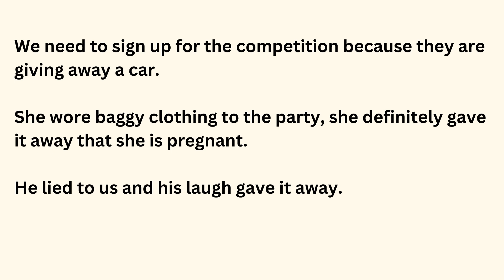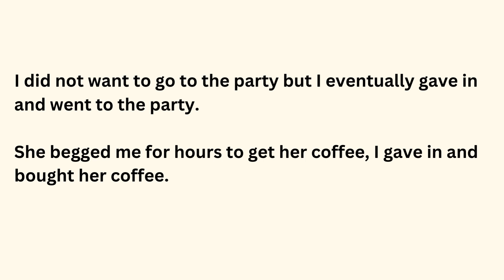PHRASAL VERBS that you NEED to know part 3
In this video we will be doing phrasal verbs that consist of the word Give.